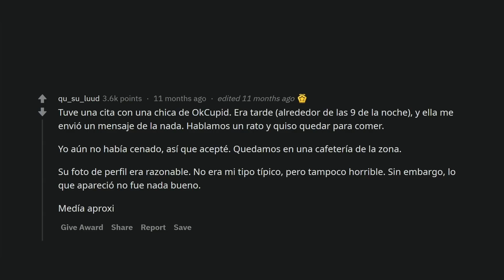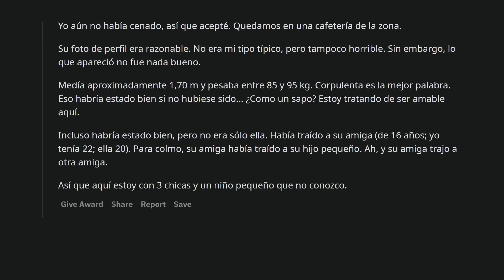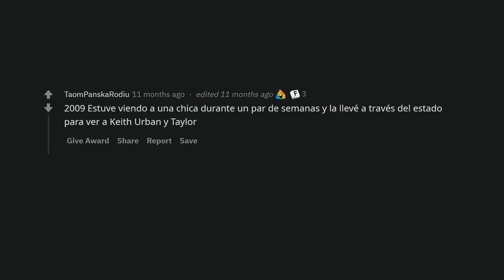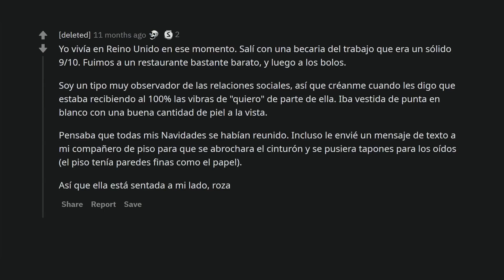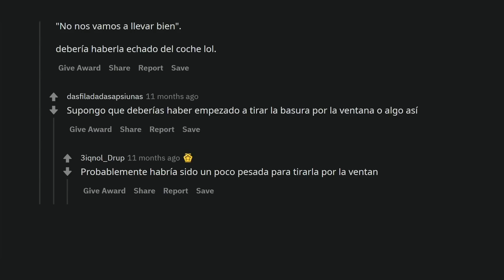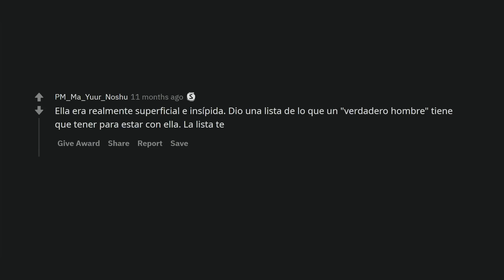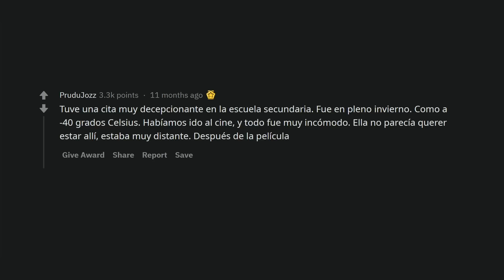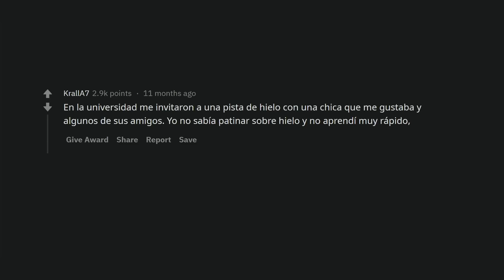Hombres de Reddit, ¿cuál fue su peor cita con una chica? Parte 2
Los hombres de Reddit cuentan sus peores citas con las chicas. La segunda parte.